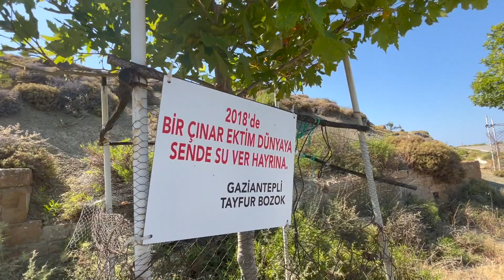Güzel Ada Gökçeada / Beautiful Gökçeada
Gökçeada'dan görüntüler.